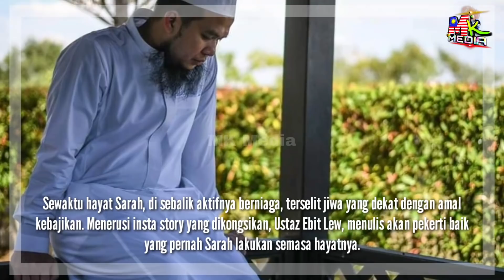Ustaz Ebit Lew Kongsi PEKERTI BAIK Arwah Siti Sarah Lakukan Semasa HAYATNYA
📵 Editing : Smartphone Samsung Note 8
📑 Software : Khidmaster Pro

Keyword Tool:
Mk Media